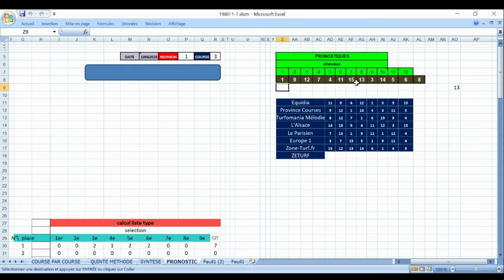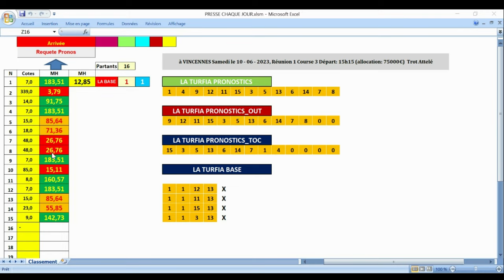[Pmu tiercé] [Pmu quarté +] [Pmu quinté +] [Pmu ] [ simple] z5] 2/4] PRONOSTIC PMU TRIO 10 06 2023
Pronstic
R1C3 - PRIX DU QUERCY
15h15 - 15 Partants - Corde à gauche - 75.000 Euros - Attelé. - Course B, 2.850 mètres (G.P.)